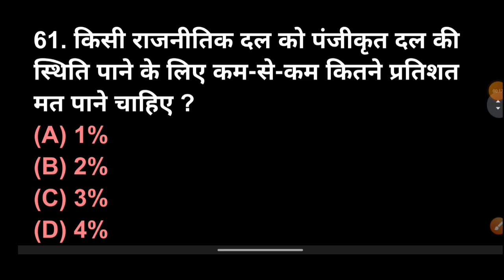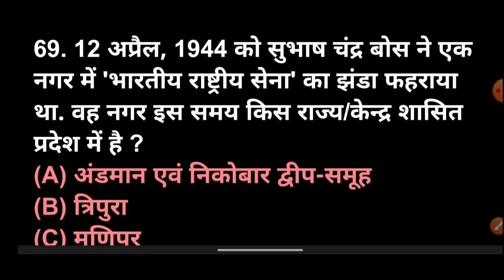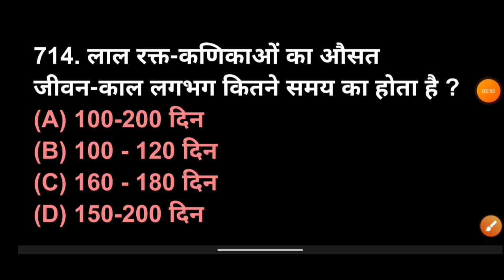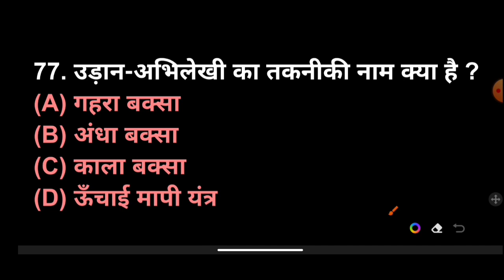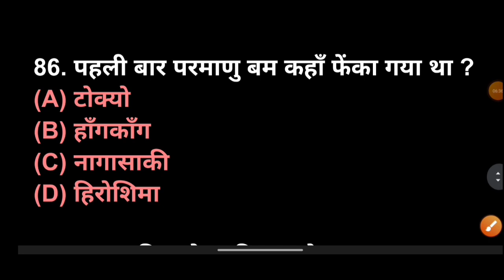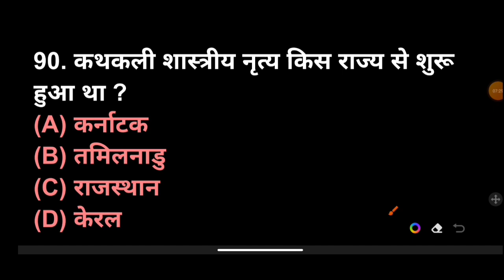Gk question |gk hindi | gk quiz | @indianjagat2812 gk ssc railway bihar police & all exam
gk all competition exame
ssc railway bihar police daroga and all exam

General Knowledge
India GK
World GK
GK questions
GK Quiz
Biology GK
Science GK
Physics GK
Chemistry GK
General Awareness
Computer GK
Political GK
Economics GK
History GK
gk Sports GK
gk Geography GK
Teaching Aptitude GK
CTET/TET GK
B Ed Entrance GK
Banking GK
SSC GK
Rail GK
UPSC GK
Reasoning questions
Bihar GK
Rajasthan GK
Jharkhand GK
MP GK
UP GK
Chhattisgarh GK
Haryana GK
HP GK
Electronics GK
Agriculture GK
Current Affairs-2018
Current Affairs-2019
Math GK
States/Capitals GK
KBC GK
Bollywood GK
Ramayan GK